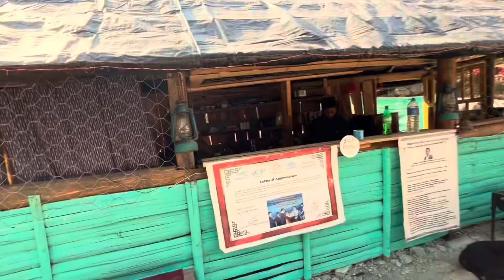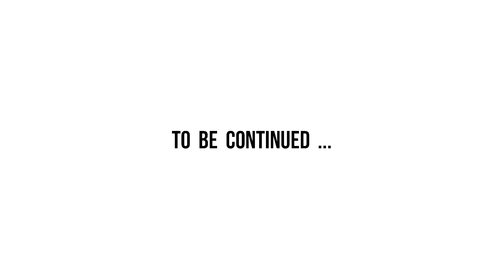2024 Ko First Tour ❤️ Episode 1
Reshikhola - Located at the border of West Bengal and Sikkim along the bank of river Reshi is a quaint riverside village called Reshikhola.

Support My lil brother samir - @soltazMusic